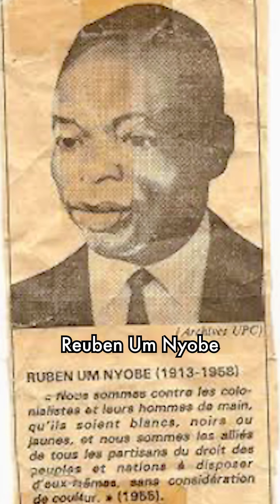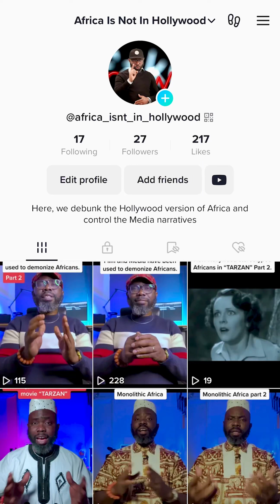A Brief History of how the West Assassinated Patrice Lumumba of Congo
This video tells the story of the assassination of Patrice Lumumba, Congo's first Prime Minister, and the role of foreign powers in his tragic fate.